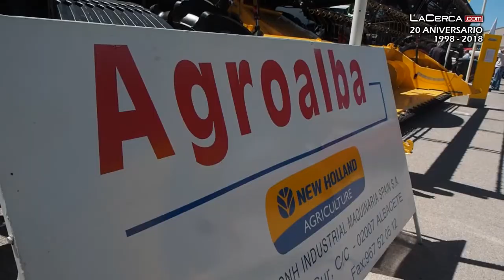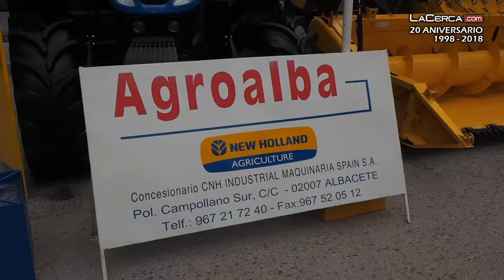Honorato León: “Animo a todos a venir a Expovicaman a ver la maquinaria que estamos ofreciendo"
- Agroalba (empresa distribuidora de New Holland y sus recambios) copa buena parte de la superficie de exposición exterior que, casi al mismo entrar al recinto de la Institución Ferial de Albacete, componen este Expovicaman 2017. Desde allí, el Grupo Multimedia de Comunicación La Cerca conversa unos minutos con Honorato León, al frente de esta empresa de referencia que muestra en la feria Agrícola y Ganadera de la región las últimas novedades en maquinaria, marcadas por las incorporaciones tecnológicas.